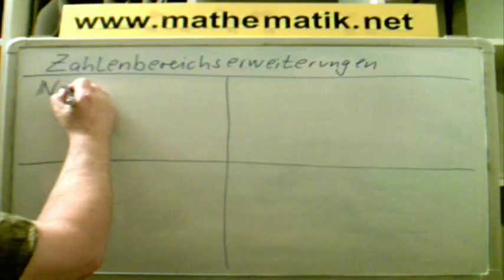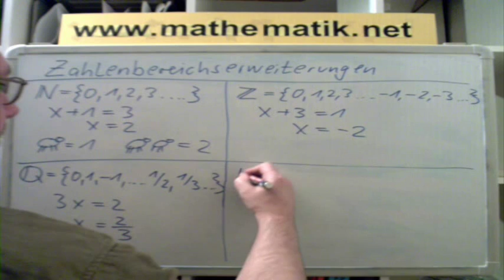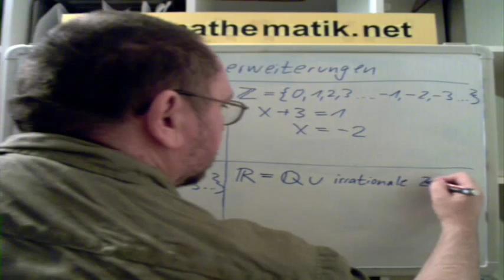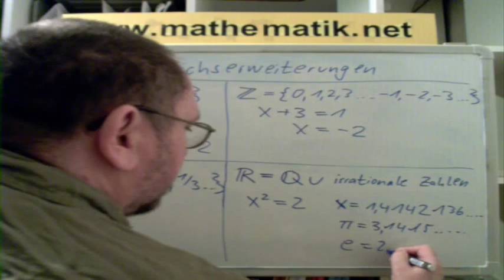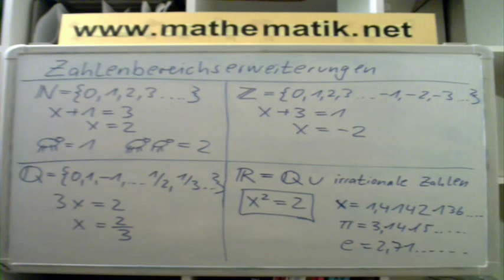Komplexe Zahlen 1 ►Zahlbereiche